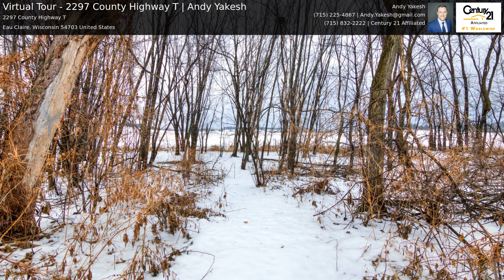Virtual Tour - 2297 County Highway T | Andy Yakesh